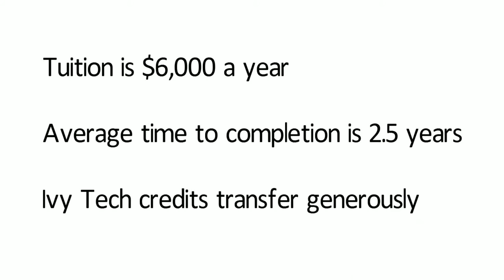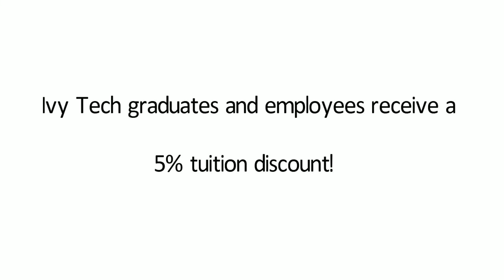WGU Indiana/Ivy Tech Partnership